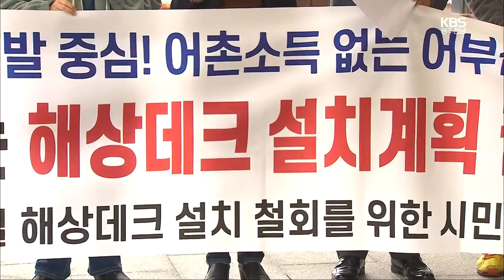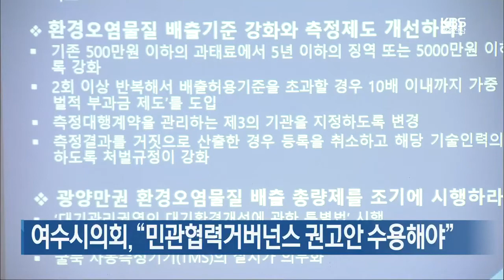[여기는전남] 정현복 광양시장, 산지관리법 위반 혐의 추가 고발 外 / KBS 210412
정현복 광양시장, 산지관리법 위반 혐의 추가 고발
순천행의정연대 “순천만갯벌 해상데크는 환경파괴”
여수시의회, “민관협력거버넌스 권고안 수용해야”
해경, 연안안전사고 ‘주의보’ 발령…선박 운항 일부 통제